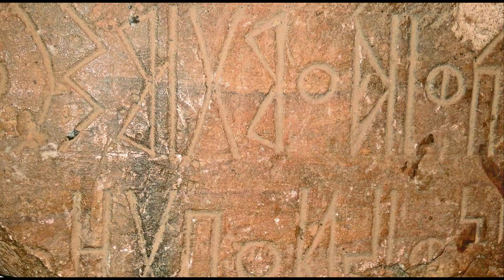(PART 20) ክሥ Pre-historic development of the languages & scripts of Eritrea and Ethiopia ካብ መእምር በኵረ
እዛ ፈነወ እዚኣ መኽሠቲት ናይ ሐደ ሐደ ንምርደኦም ዘሸግሩ ቃላተ ትግርንያ ኢዩ፡ ከብኡ ኀሊፉ ግን ናብ ፊደል   በ  ክንሳገር ኢና።  መእምር በኵረ
ክሥ፡ ብህለት፡  ክስተተ ቃላት ብህለት ኢዩ።